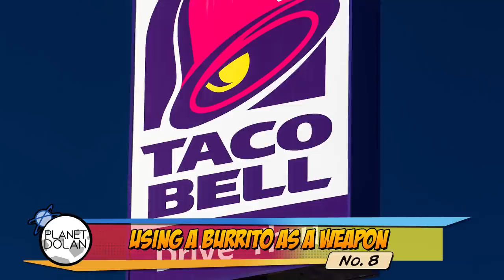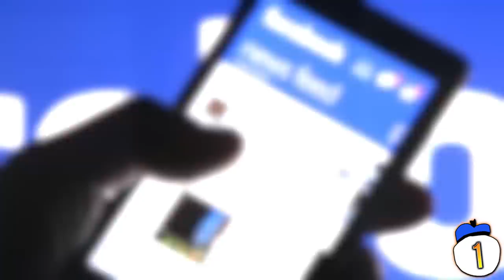10 Dumbest Reasons People Were Arrested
Who got arrested for using Taco Bell food as a weapon? Who served three days in jail for sending a Facebook friend request? Between stupid laws and stupid criminals, here are 10 of the dumbest reasons people got arrested